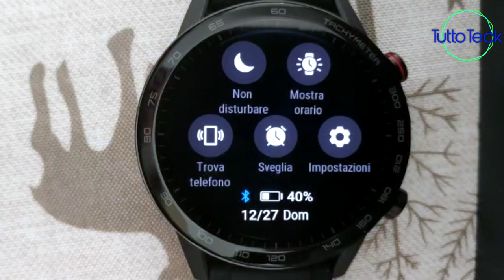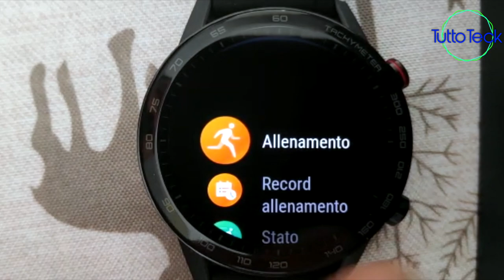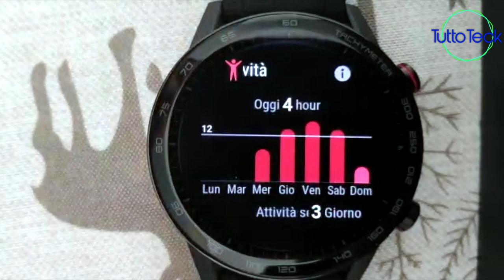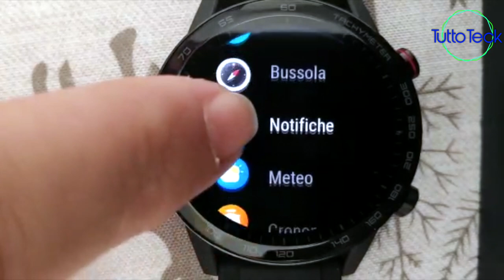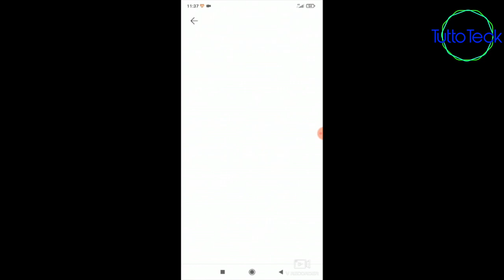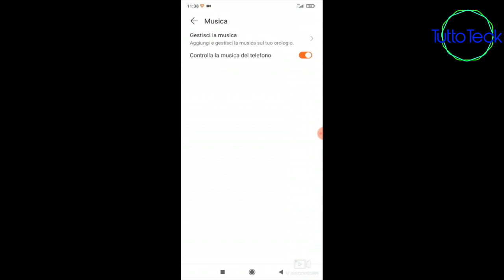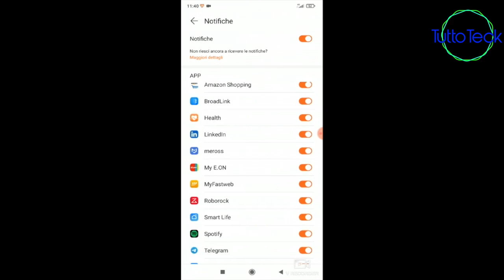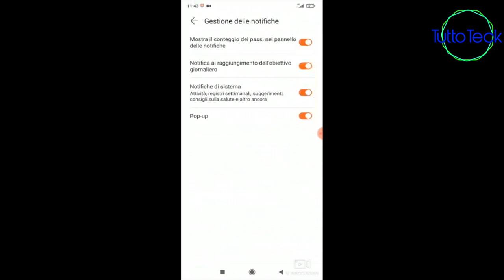HONOR MAGIC WATCH 2 OROLOGIO MULTIFUNZIONE ITA1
✰HONOR MAGIC WATCH 2